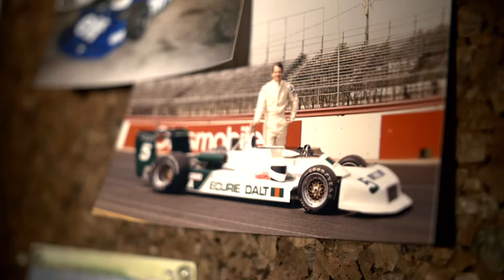Speedway Centre for the Arts May Exhibits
Gary Dausch is known for his paintings of race cars & drivers, and has been recognized by the Indianapolis Motor Speedway. His passion for racing stems from family and experience as a driver himself. Also you can see all 100 programs of the Indianapolis 500 at the Speedway Centre for the Arts.